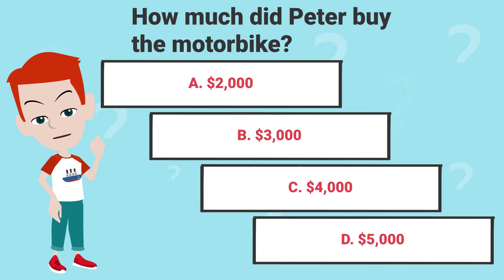Don't drive that motorbike, Lucas's father - English Comedy Animated - Lucas English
One day, Lucas's father bought the motorbike. But...

All videos in this YouTube channel are copyright by Lucas English. Please don't reup or reuse.
The contents in this video are for adults. All stories are the fiction. This video is not for kids.